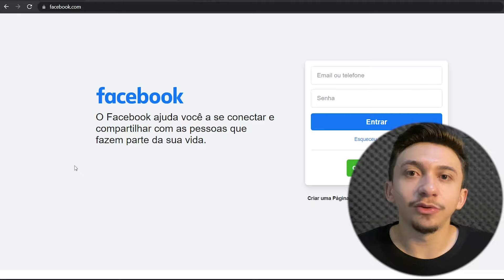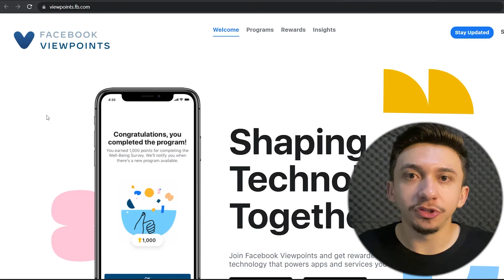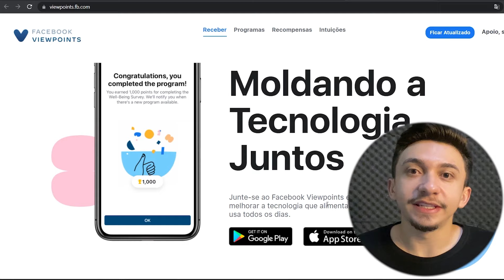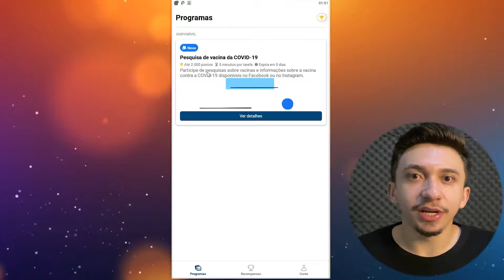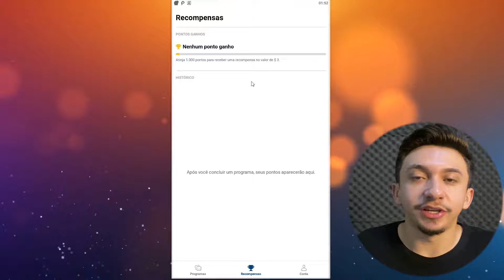[LANÇOU] Ganhe $6 por 5 Min Com Novo APP PARA GANHAR DINHEIRO do Facebook! (Ganhar Dinheiro Online)